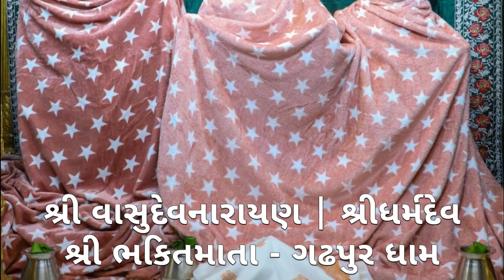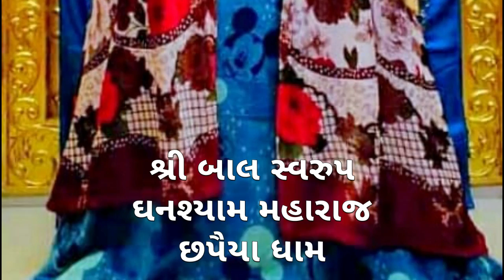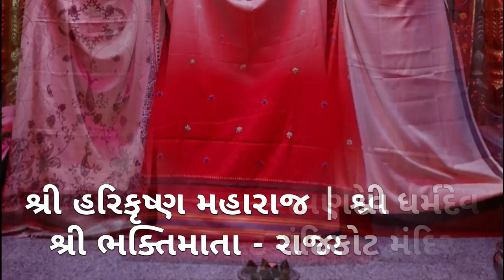Bhuj Dham Daily Darshan || નિત્ય દર્શન || છ ધામના દેવોના આજના || તા:- ૨૦-૧૨-૨૦૨૨ | દિવ્ય શયનના દર્શન